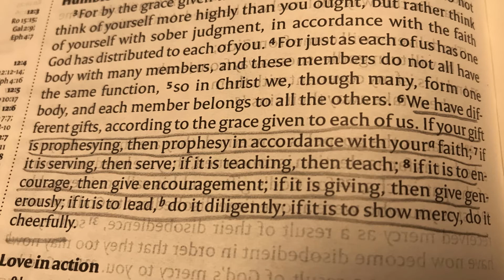Wednesday Wins Day - How are you wired?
In today's Wednesday Wins day we look at how God has wired us all differently to bring the Kingdom of God and enjoy it!